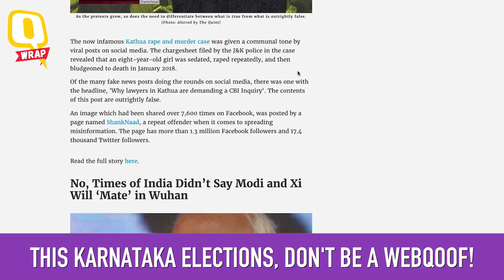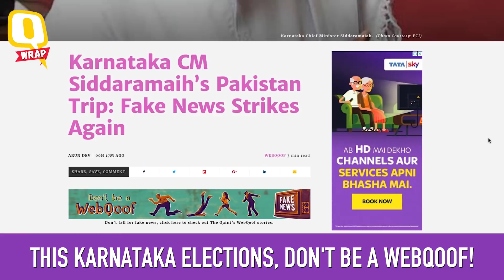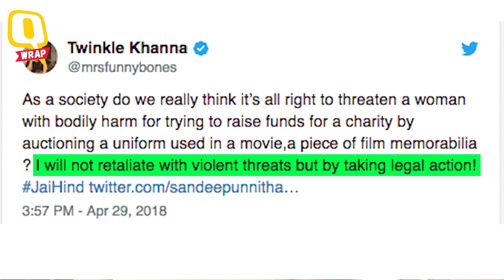QWrap: Kavinder Gupta Sworn in as J&K Dy CM; 26 Killed in Kabul | The Quint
From reshuffling of Jammu and Kashmir cabinet to the twin blasts in Kabul, here are the top stories of the day.